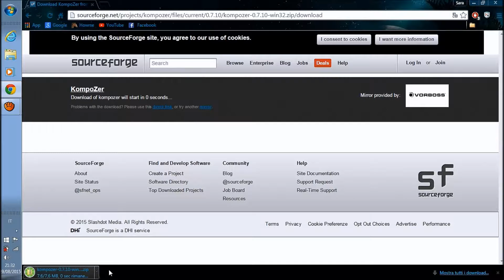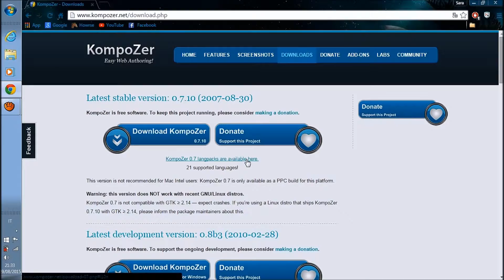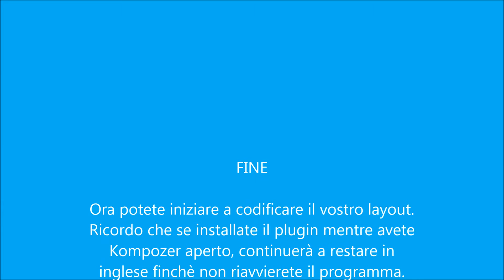Scaricare Kompozer in italiano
Ecco come scaricare Kompozer ed averlo in italiano.
Grazie a questo programma è possibile cominciare a lavorare con gli HTML per poter creare i layout per Howrse.